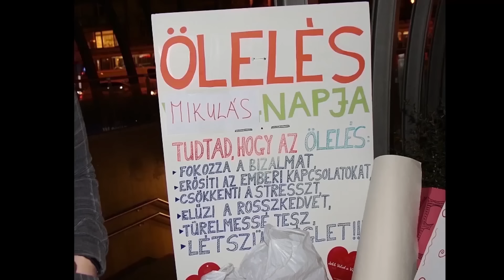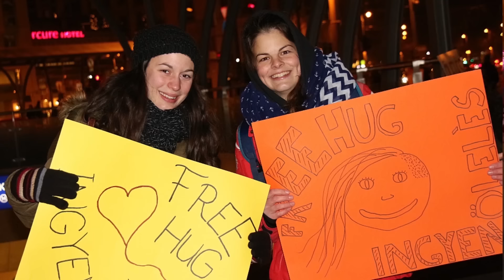2016.12.05 Jobb Veled a Világ Alapítvány-Ölelés nap Bagdi Bellával Bp. Magnet Klub